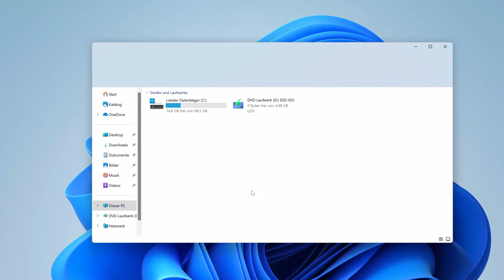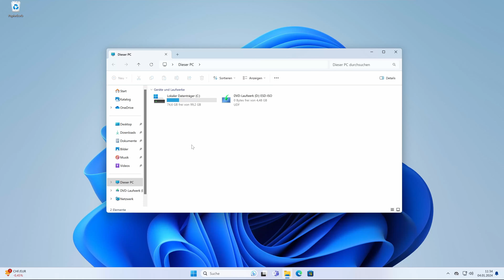Windows 11 - Start (Haus-Symbol) aus dem Datei-Explorer entfernen / ausblenden / deaktivieren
In dieser Anleitung zeigen wir euch, wie ihr das "Start-Symbol" aus dem Datei-Explorer von Windows 11 entfernen könnt.

Update 06/2024: Der Pfad hat sich mit der aktuellen Windows-Version geändert! Die Schriftliche Anleitung wurde bereits aktualisiert.

Weitere Anleitungen findet Ihr in meinem Kanal oder auf meiner Internetseite.